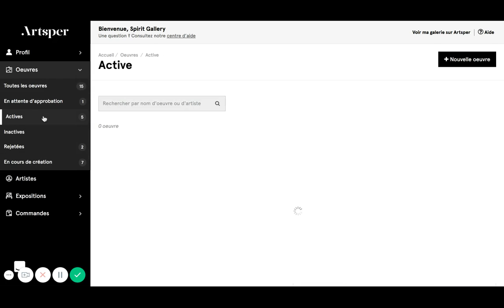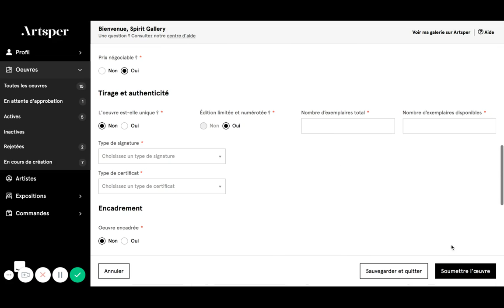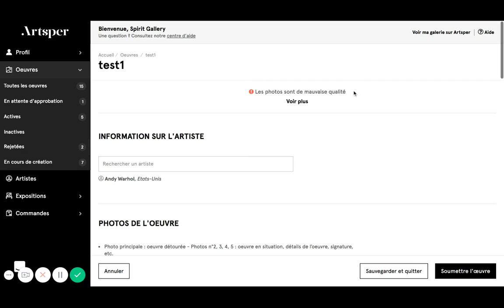Gérer son catalogue Artsper